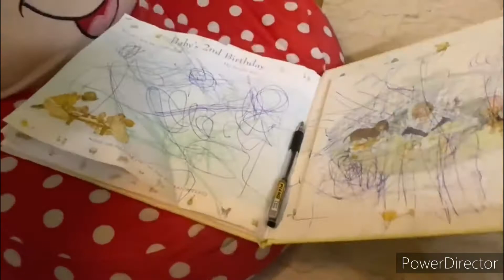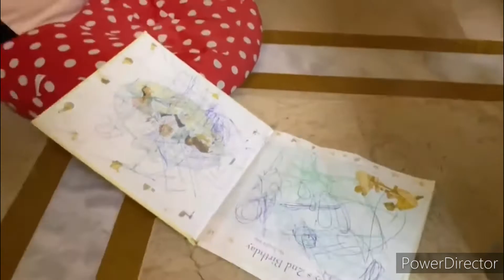Chicken Beryani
Food